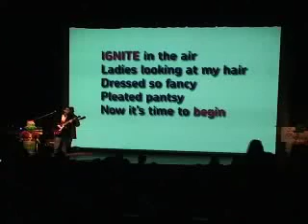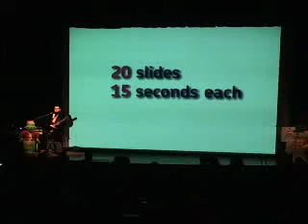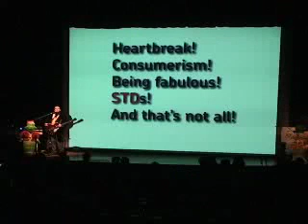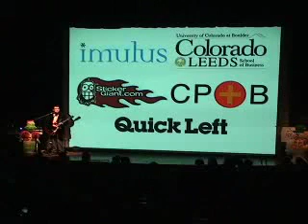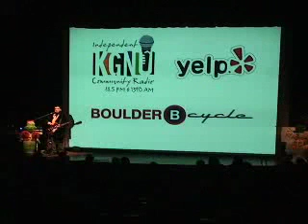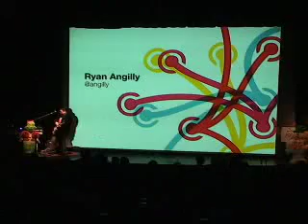Ef Rodriguez - Welcome to Ignite 13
Ef welcomes everyone to our first Winter Ball, Ignite Boulder 13.
December 8th, 2010 - The Boulder Theater